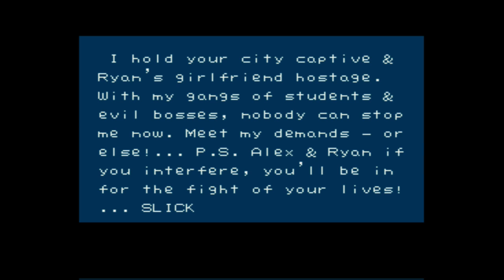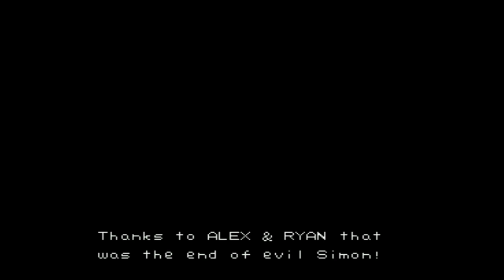Let's Play River City Ransom - 2P Co-op Longplay